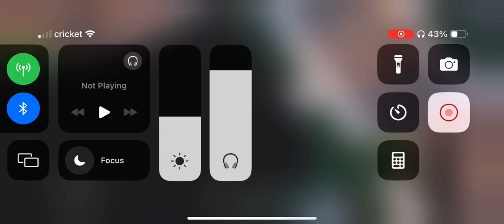Whelen WPS 2905 Voice Message - Roblox